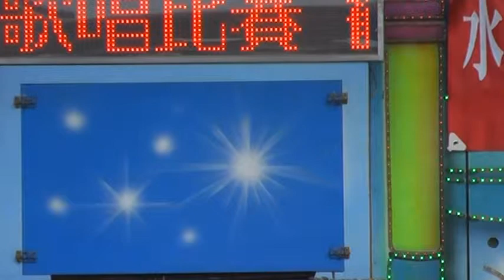2014-06-22 南投 六分寮 鳳天宮 鳳天盃 - 壯青組初賽 22